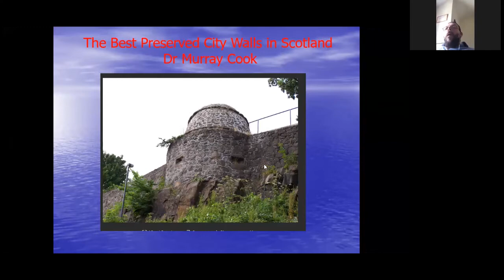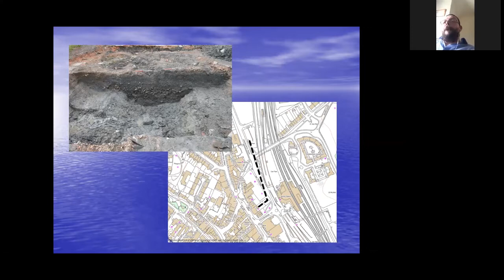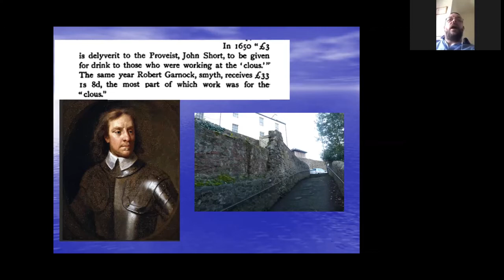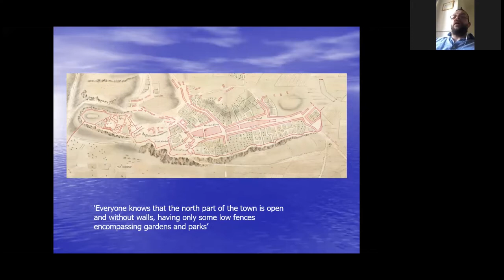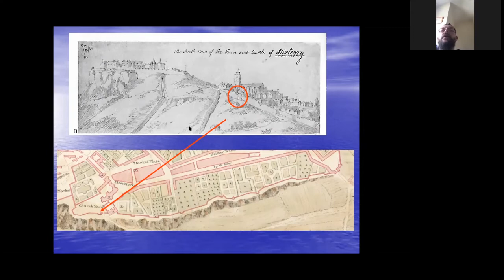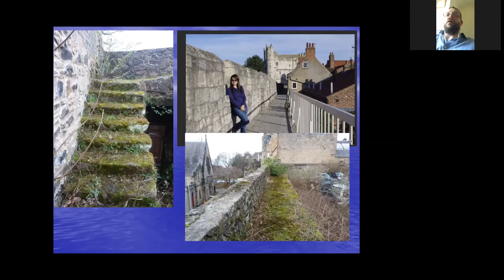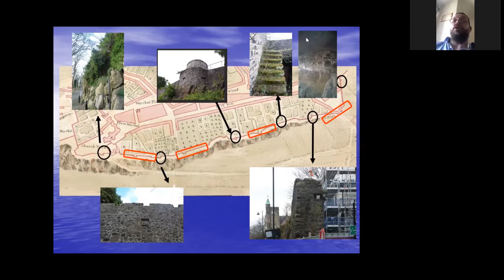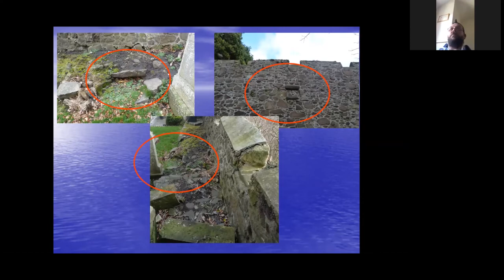Afteenoon Lecture Dr Murray Cook The Best Perserved Walls in Scotland